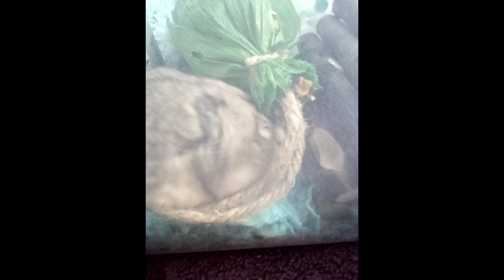pics of my hamsters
cutenes=100% 😍😍😍😍😍😍